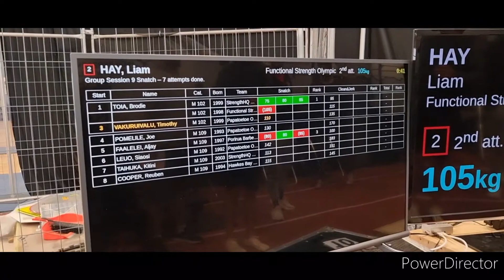The Karo Vlog- Episode 3: North Island Champs Day 3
Follow me and the team for another jam packed action on day 3 of North Island champs.